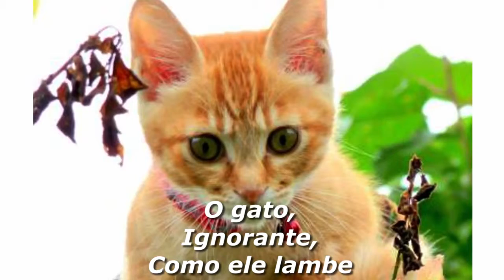Taro Aizu's Fukushima, 10 Gogyoshi, Portuguese spoken by Paulo Duarte Filipe, Portuguese subtitled y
Paulo Duarte Filipe speaks Taro Aizu's gogyoshi in Portuguese.